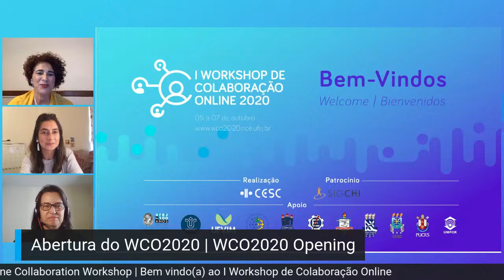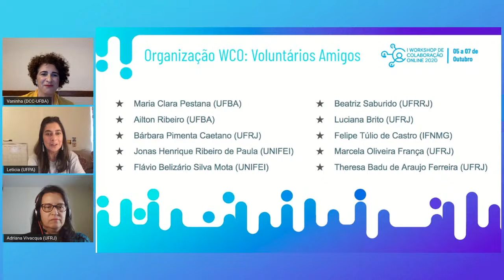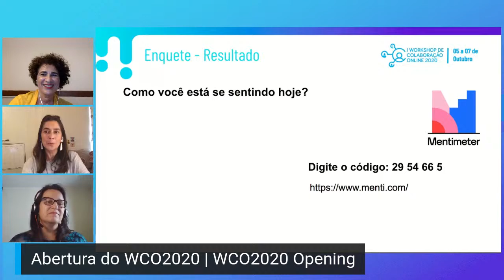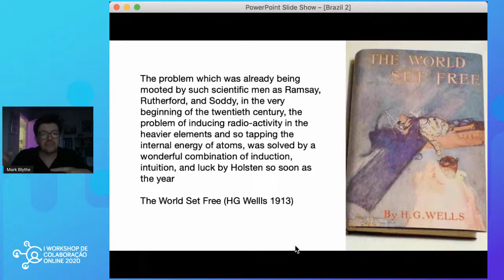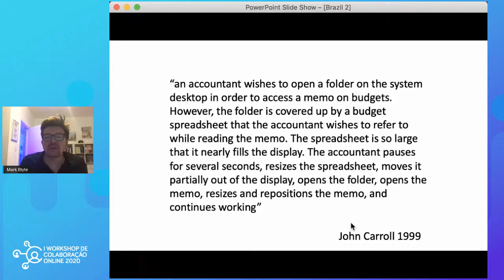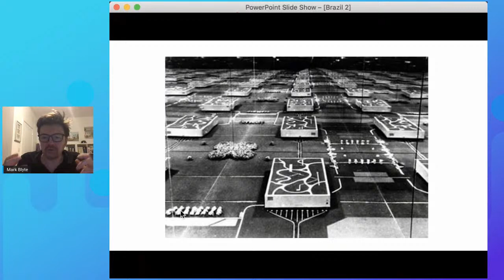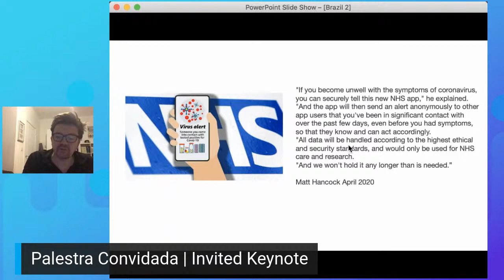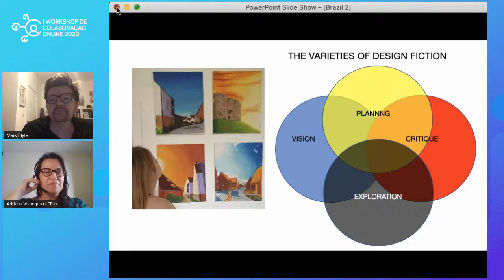WCO2020 | Opening & Keynote | Abertura e Palestra Convidada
14:00 - As organizadoras gerais do WCO 2020 dão as boas vindas e informes gerais sobre o evento.
14:30 - Em seguida ocorre a palestra convidada do evento, com o Mark Blythe falando sobre "Imaginary Engines: the varieties of Design Fiction".